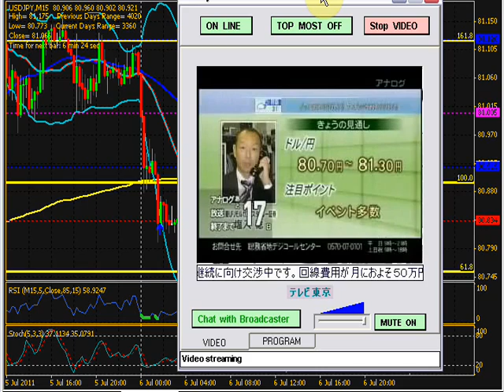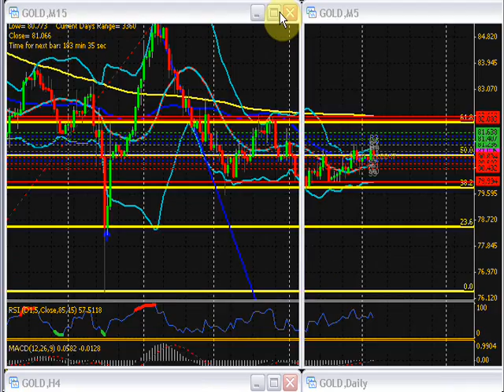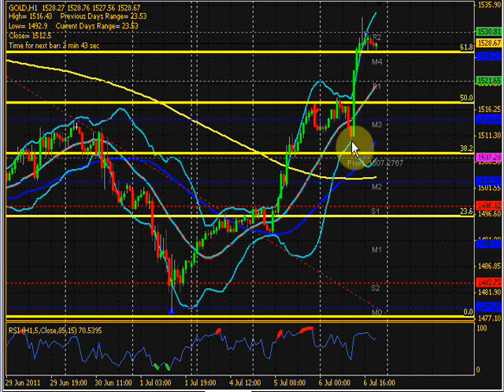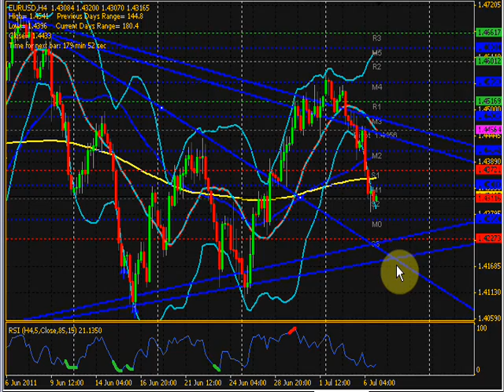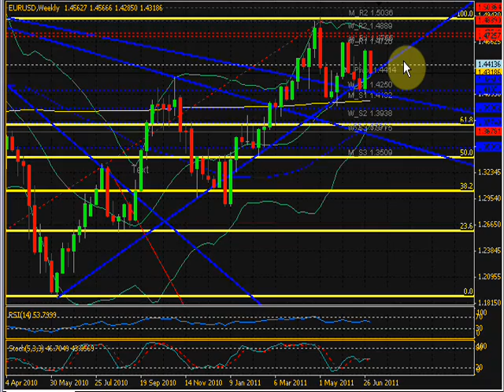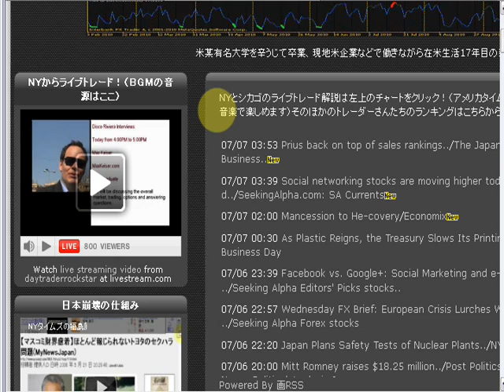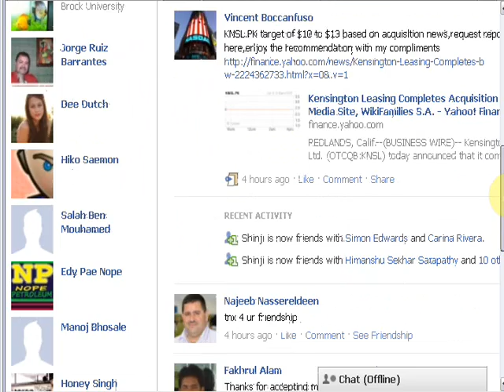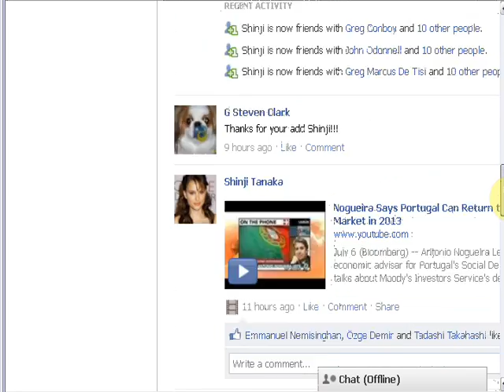モーサテ予想とユーロドルのまとめ 07/06/11